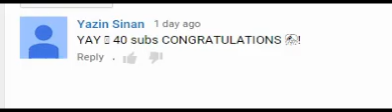two comment of 40 subs /Q&A [and my fans]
Congrats yazin too xD